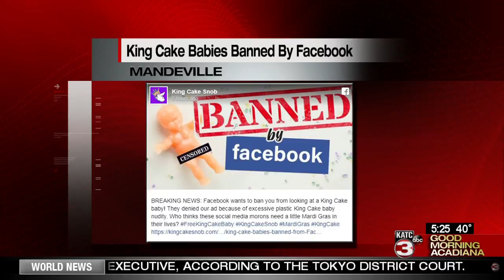King Cake Baby Censorship discussion on GMA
The GMA Crew has in-depth discussion on the censoring of king cake babies by Facebook